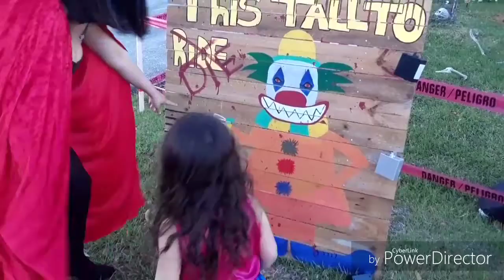HAUNTED HOUSES ON HALLOWEEN with Ashley and Mike Trenche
Mike Trenche